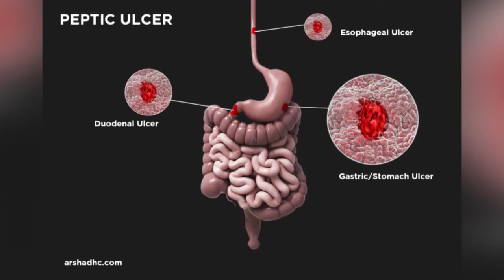Ekyuma kya sukaali kisse omukozi, Mabilizi amalilidde okugenda mu kkooti okuloopa kyabazinga.